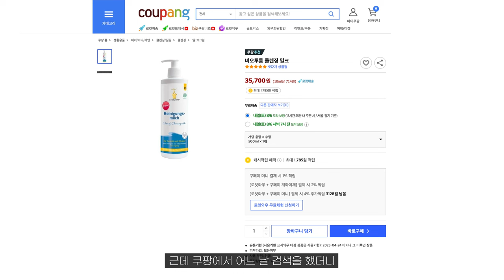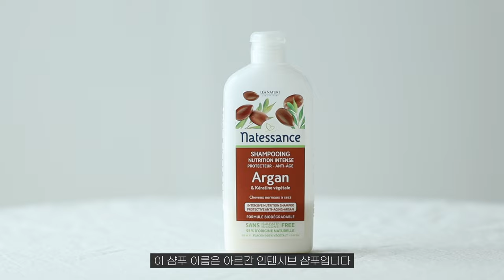찐으로 애정하는 인생템 클렌저 6가지 / 피부타입별, 제형별 꿀템 추천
이번 영상은 클렌저 꿀템 특집이에요. 요즘처럼 덥고 습한 날씨에는 클렌징이 홈케어의 시작이죠~ 제가 요즘 피지/각질 관리할 때, 메이크업 지울 때, 아침에 샤워할 때 정말 잘 사용하고 있는 제품들만 모아 봤습니다. 어떤 클렌저인지  영상을 통해 자세히 확인해 보세요!

✨ 콜리젯TV 에어리브 AIRIVE 이벤트 ✨

기간 : 8월 14일까지

세트 구매시 10%추가 할인 + 브러쉬 증정 (200명 한정)

0:00 intro

00:15 마녀공장 퓨어 클렌징 오일

02:24 에어리브 에어리 스킨 스파 클렌저
***더보기 위에 적혀 있는 에어리브 이벤트 혜택 놓치지 마세요! :)

05:52 폰즈 클리어 페이스 스파 립 앤 아이 리무버
*위의 쿠팡 링크는 쿠팡 파트너스 활동의 일환으로, 이에 따른 일정액의 수수료를 제공받습니다.

07:36 설화수 순행 클렌징 폼

12:27 나떼쌍스 샴푸 & 샤워크림